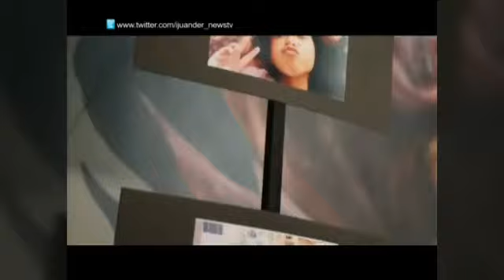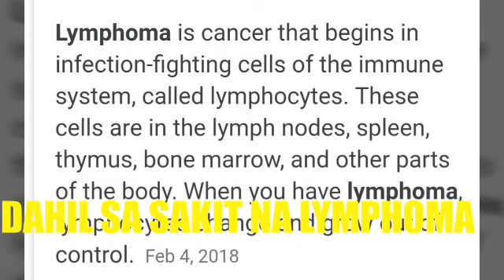BATIKANG REPORTER NG GMA7 NA SI CESAR APOLINARIO PUMANAW SA SAKIT NA LYMPHOMA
Isang batikan at award winning na broadcast journalist si Cesar Apolinario,na pumanaw nito lang dec,13 2019 araw ng myerkules, sa sakit na LYMPHOMA.